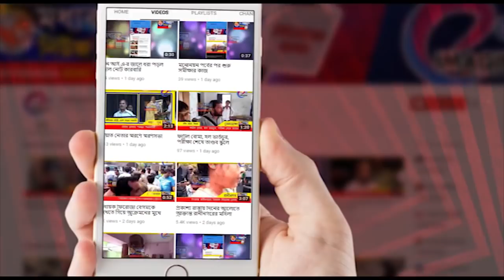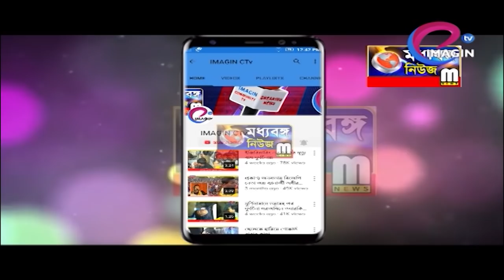সবলা মেলা উপলক্ষে কান্দীতে রক্তদান শিবির ঘিরে উন্মাদনা